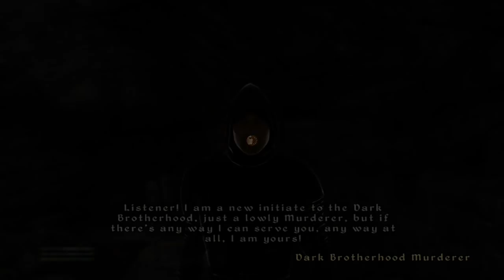Ranting Wildly about Elder Scrolls 4 Oblivion for 1 Hour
This is a long rambling video about some of the problems I encountered in what I consider to be the worst game in the Elder Scrolls series: Oblivion.  This is by no means a comprehensive list of all of the faults and certainly does not contain all of the good qualities of the game.  If you enjoyed the game that's great.  Let's talk about it.  I do get pretty persnickety in this video just to let you know.
Timestamps:
Intro
Overview of Tamriel 2:10
Style and setting in the Imperial Province 3:38
The Main Plot 5:22
The Oblivion Gates 8:14
The Guild Quests 16:44
UI and Loading Screens 26:11
Light 29:22
Horses 34:33
Combat 38:37
Leveling and Stats 48:00
Random Quests I loved 52:01
Final Thoughts/Outro 53:27